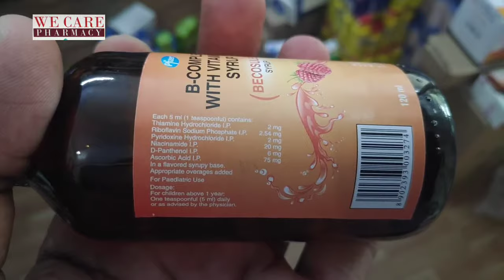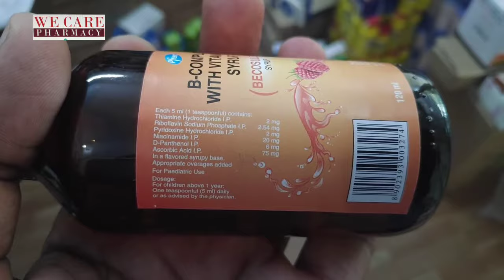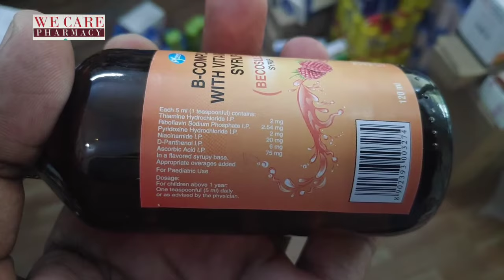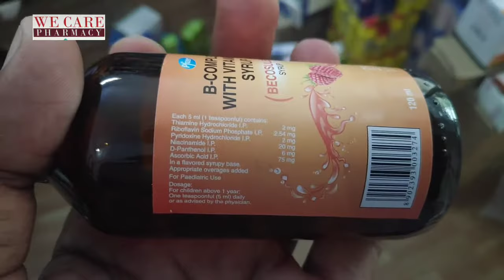Becosules syrup uses & side effects || B-complex with vitamin C syrup review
Becosules Syp 120ml is a multivitamin supplement. It contains vitamin B-complex including thiamine (B1), riboflavin (B2), niacin (B3), calcium pantothenate (B5), pyridoxine (B6), biotin (B7), folic acid (B9), cobalamin (B12) with Vitamin C.